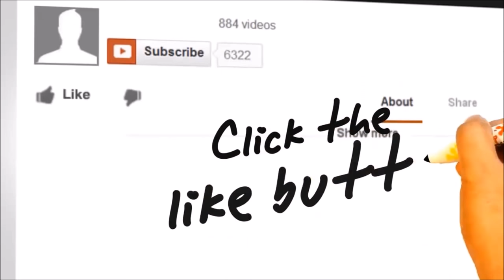Philippines fixers - Cebu expat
There are fixers for pretty much every process but the reality is you don't need them. Most things can be done with a little investigation or by asking for help. Using a fixer can result in a risk of things not being done as well as paying over the odds.